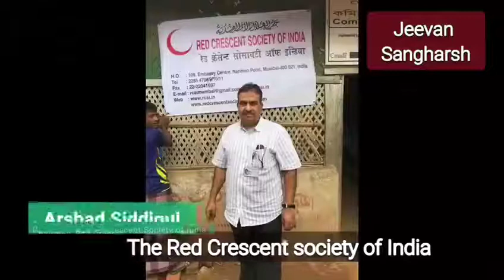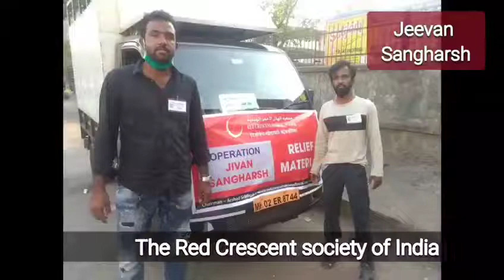Operation Jeevan Sangarsh 1